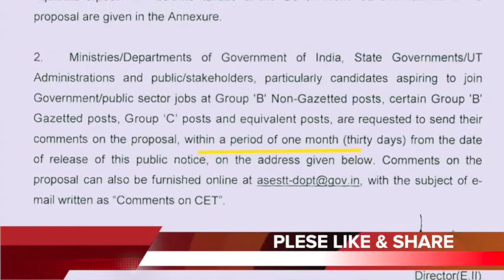What is CET /COMMON ELIGIBILITY TEST KYA HAI smjhe/cet in hindi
What is cet ? samjhe hindi me

Hallo dosto aap dekh rhe hai YOUR OPINION .
 aapka your opinion pr swagat hai.
Es channel pr news cover kiya jayega jo indian ke sath sath world ka important news bhi hoga.

 Thnx ??